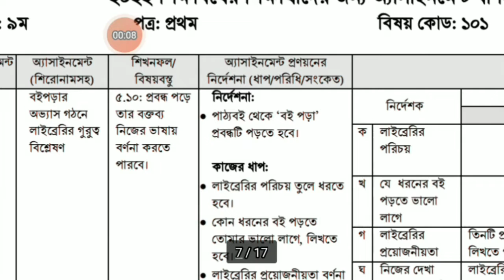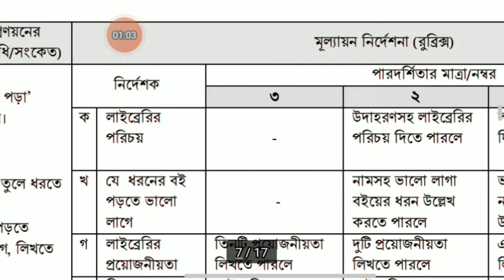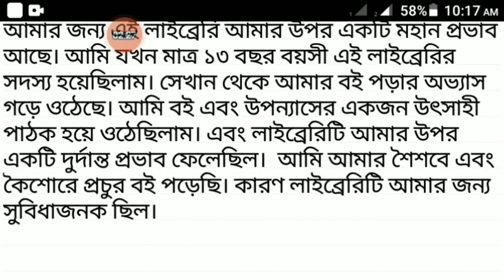Class 9 Bangla Assignment Answer 3rd Week 2022 Assignment -৯ম শ্রেণির এসাইনমেন্ট ৩য় সপ্তাহ বাংলা